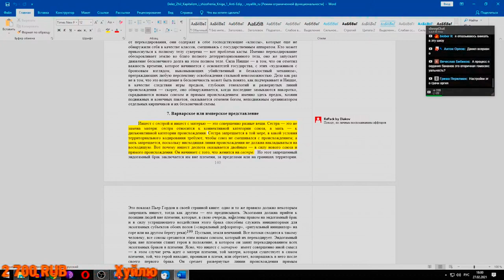НдВП№73: Вопрос к автору